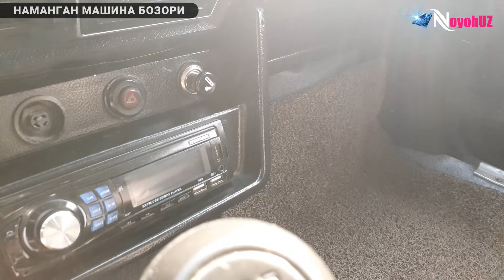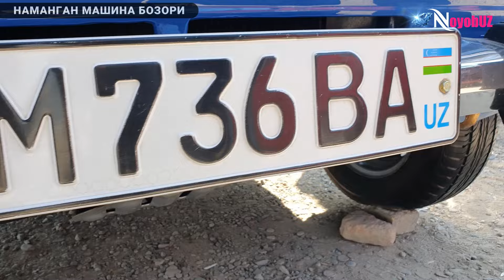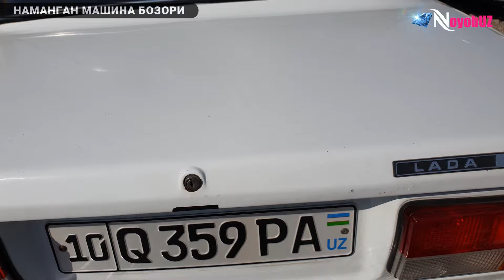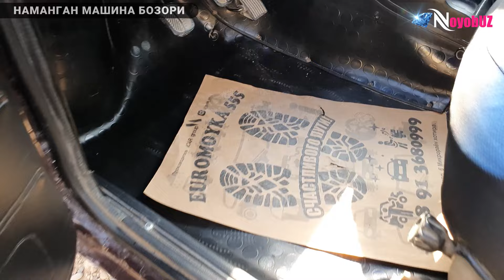ЭНДИ БЕШ МИЛЛИОНГА ЖИГУЛИ МИНАМИЗ. Нархлар Бозорни Ёндирворди.